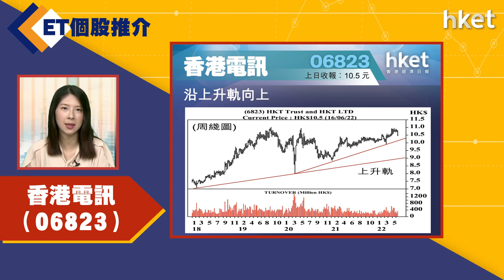【ET個股推介】香港電訊（06823）